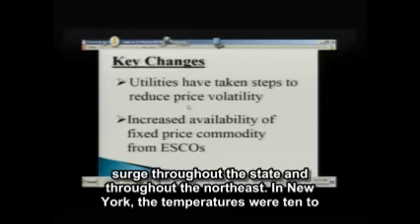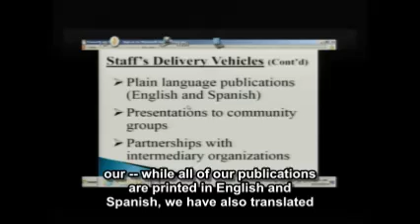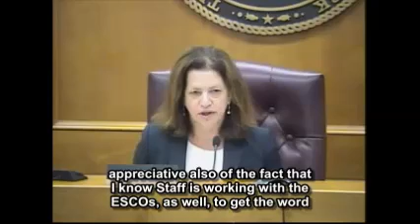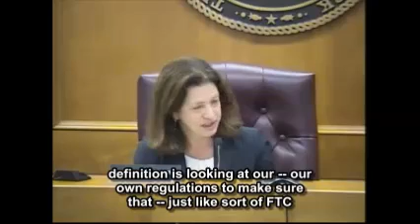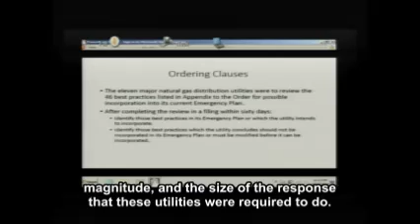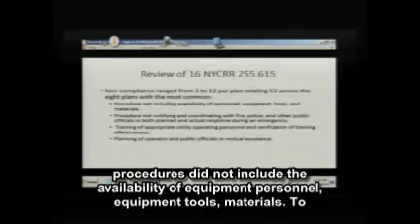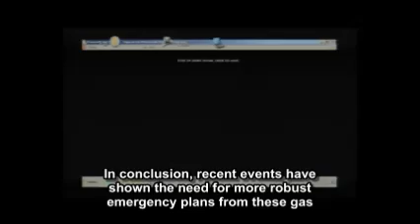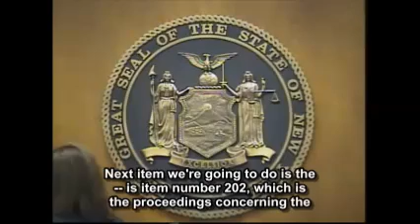Part II PSC Webcast 102314